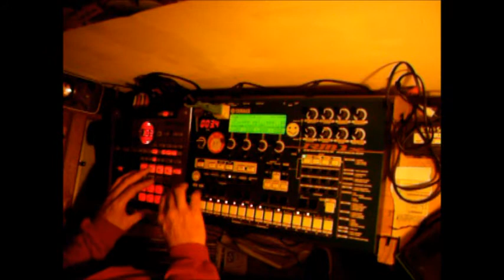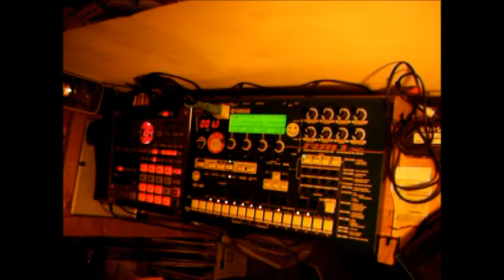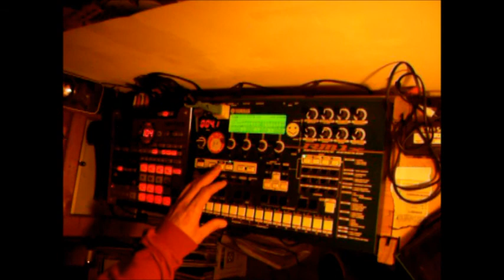Acid Song by Pr Neuromaniac 20 11 2017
Visit Facebook & Youtube - Pr Neuromaniac